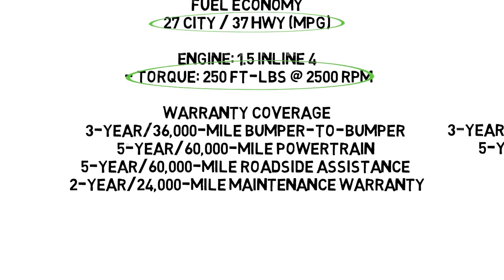Compare the Chevy Malibu vs Honda Accord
The Chevy Malibu simply has more to offer than the Honda Accord.  Weber Chevrolet has over 1,200 new Chevrolet Vehicles to choose from. With 3 locations and the best service, we make the choice of where to buy your next Chevy an easy one.